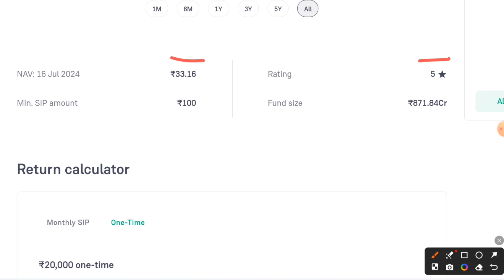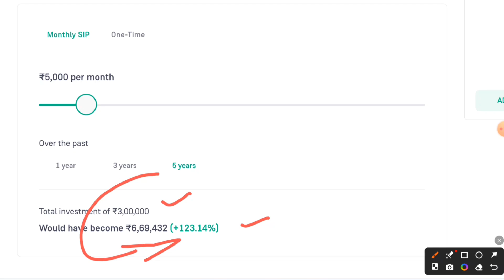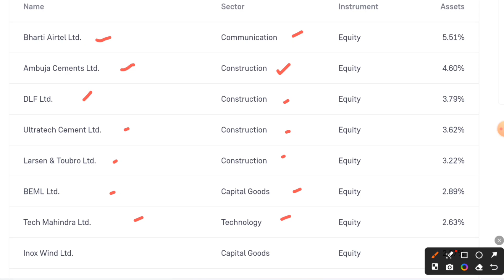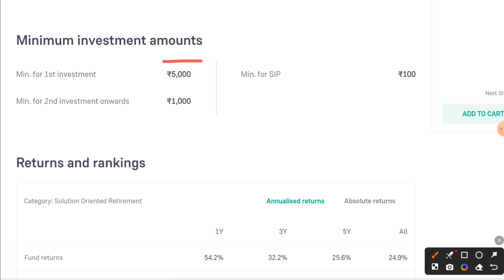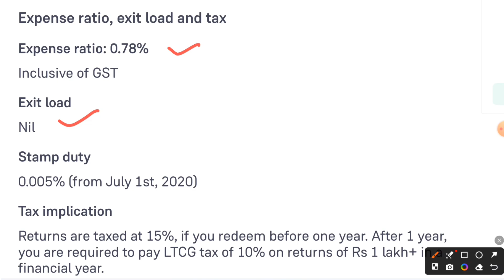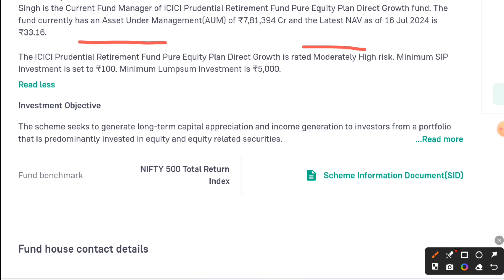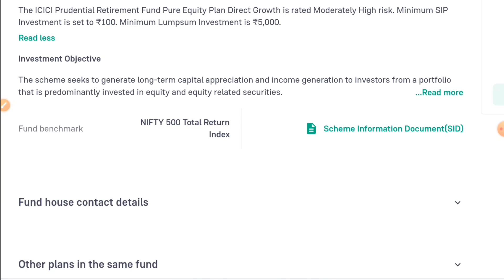icici prudential retirement fund pure equity plan direct growth!!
Open your demate account and start investing